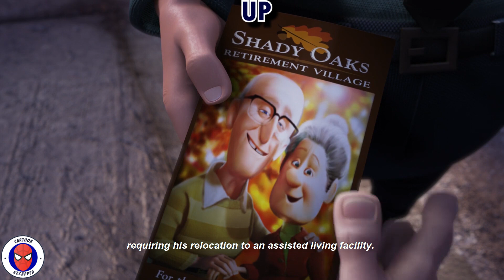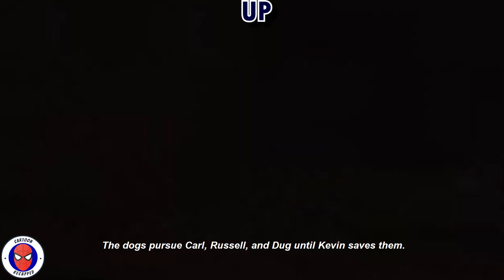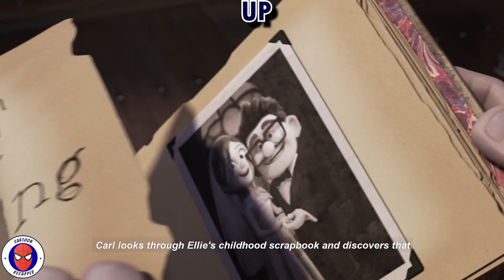Movie Recap: They Begin A New Adventure With Their Flying House! Up Movie Recap (Up Story Recap)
Welcome To Cartoon Recapped!

In Today's Cartoon Recap Video , We'll take you back to 2009 by a Adventure - Family Cartoon Recap Called "Up". "Up" Movie Recap Contains lots of heavy spoilers about "Up" plot. So Be aware of heavy spoilers in "Up" movie recap video. So If you still haven't watch "Up", We Suggest you to not watch "Up" Movie Recap. Also If you have watched "Up", We suggest you to watch "Up" Movie Recap which will bring you back good memories! In The next paragraph there is a little Movie Summary about "Up".

Movie Summary:
In "Up" Movie Recap Video, Carl Fredricksen, a 78-year-old balloon salesman, is about to fulfill a lifelong dream. Tying thousands of balloons to his house, he flies away to the South American wilderness. But curmudgeonly Carl's worst nightmare comes true when he discovers a little boy named Russell is a stowaway aboard the balloon-powered house. A Pixar animation.

Also Don't forget to watch out other Cartoon Recap and Movie Recap videos:

Cartoon Recapped
Cartoons
Animations
Animated Movies
Animation Movie
Animation Movies
Recap
Movie Recapped
Movie Recap
Recaps
Anime Recap
Anime Recaps
Anime Recapped
Cartoon Recap
Cartoon Recapped
Animation Recapped
Cartoon Recaps
Animation Movies Recapped
Cartoon Movies
Cartoon Movie
Cartoon Movies Disney Full Movie
Mystery Recapped
Mystery Recap
Movie Summary
Film Recap
Film Recaps
Story Recap
Story Recaps
Movies Explained
Movie Review
Cartoon
Mystery Recap
Cartoon Movies